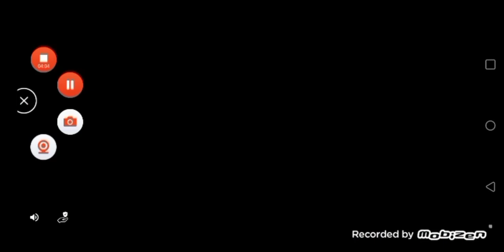Alvin And The Chipmunks